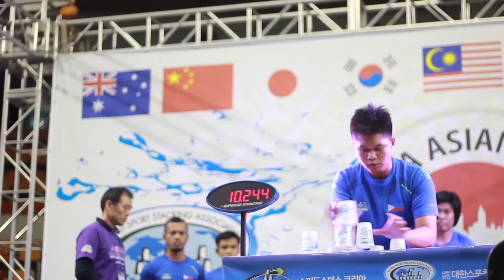ASIANS 2016: Stack of Champions Highlights!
sorry for the ugly views... but unlike the view, Asians was really nice! I'll upload another video sooner or later ☺